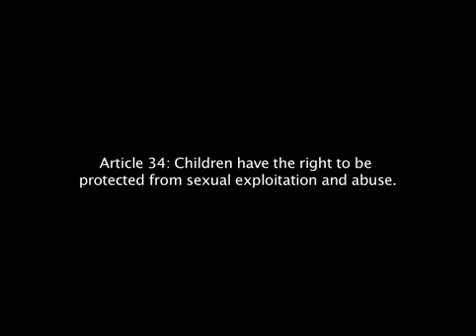UNICEF: oneminutesjr. - "Surprise"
(by Chontelle Sewett, 15, Guyana) A young woman is followed...what will happen?. Created for the CRC@20 series.